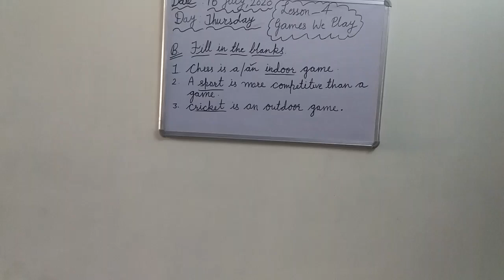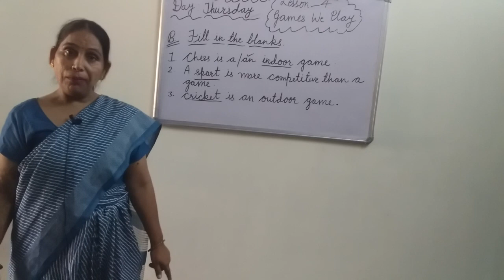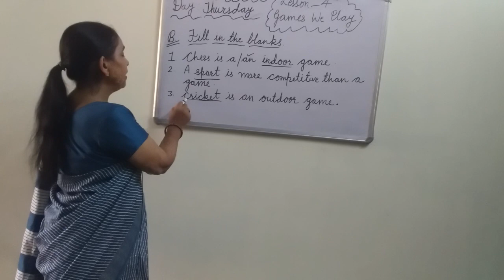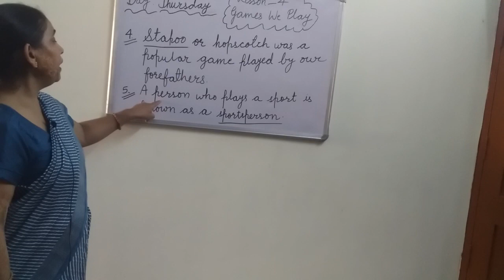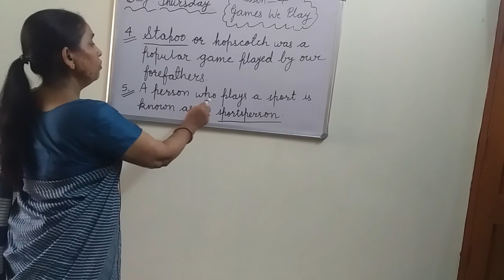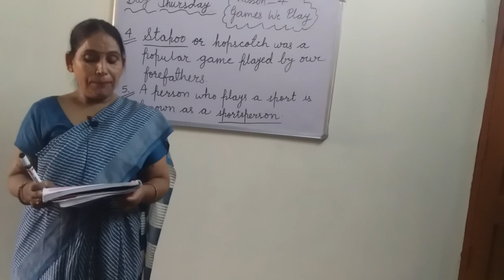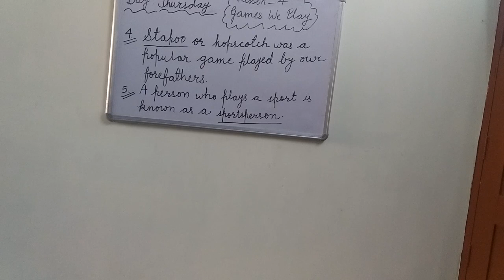CLASS-3rd, Subject-EVS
Lesson-4 GAMES WE PLAY(Fill in the blanks)